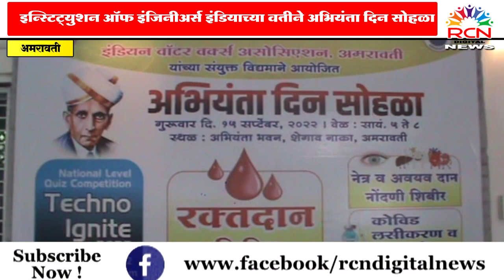Amravati | इन्स्टिट्युशन ऑफ इंजिनीअर्स इंडियाच्या वतीने अभियंता दिन सोहळा